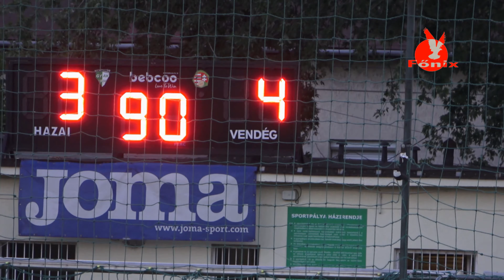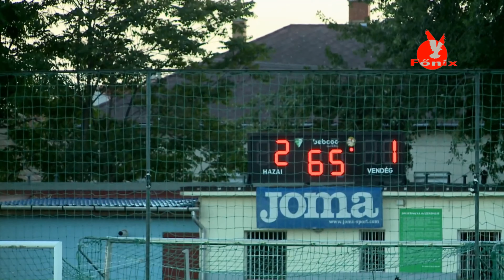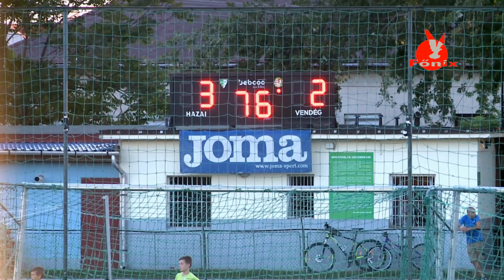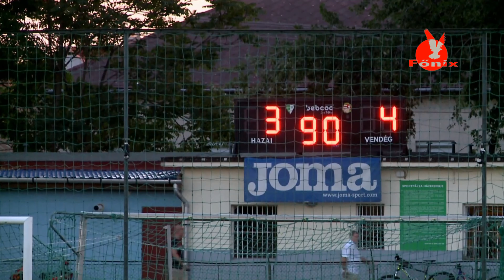Foci: Gyöngyös - TVSE 3: 4